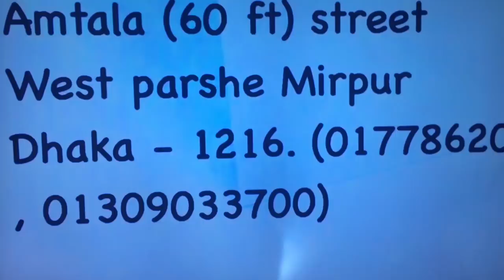বিদেশে থেকেও আমি কিভাবে বাংলাদেশ থেকে শপিং করি ?/সিম্পল ফার্মের মুরগির রোস্ট রেসিপি / চিকেন পেটিস